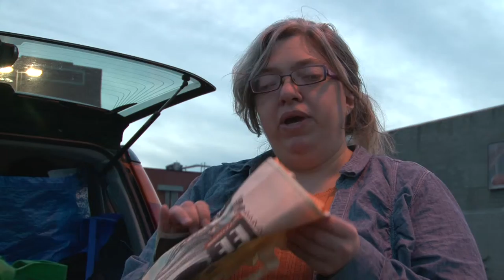Unsung Uncut: Sue Kerr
Unsung Uncut: Sue Kerr from Unsung: The Non-Profit News Show. Like this? Watch the latest episode of Unsung: The Non-Profit News Show on Blip!

Itapos;s a Thanksgiving Edition of Mayhem tonight! What are you thankful for in pro wrestling?